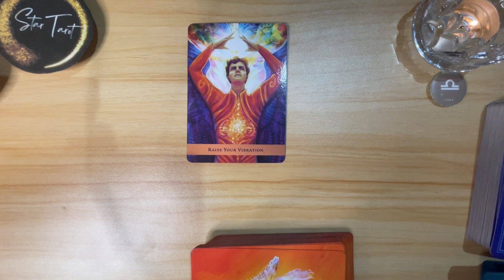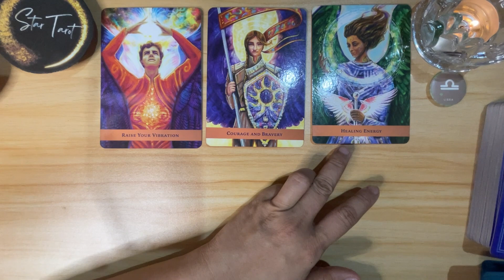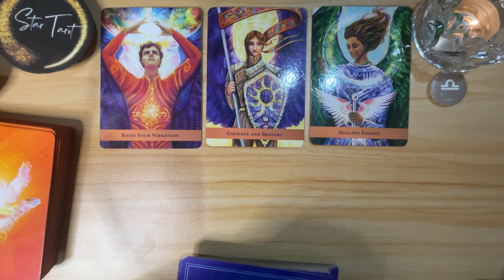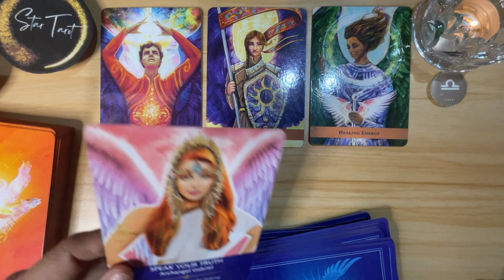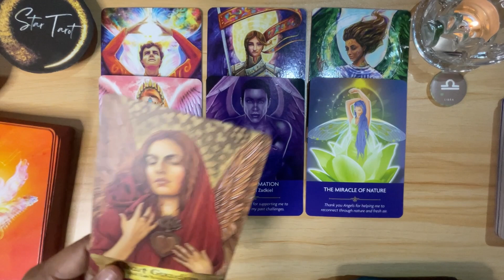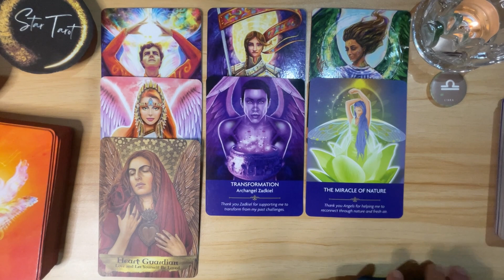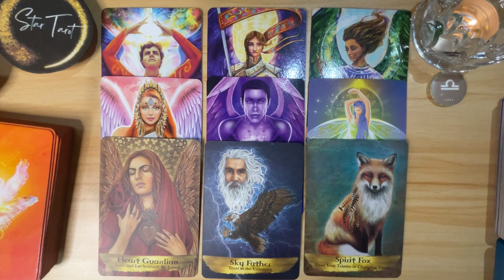♎️LIBRA✨ 😇 November 2023🔮| Tagalog Oracle Messages Reading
Hello beautiful soul! I hope you enjoyed your November 2023 Tagalog Oracle Messages Reading. I appreciate your support! Blessings, love and light! 🙏❤️